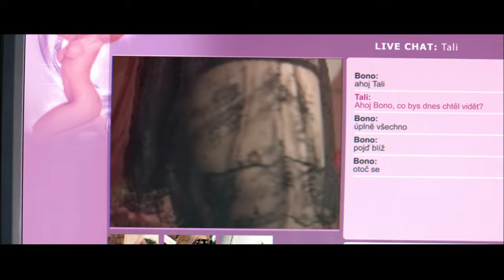Román pro muže (9.2.2024 ve 20:00 na CS FILM)